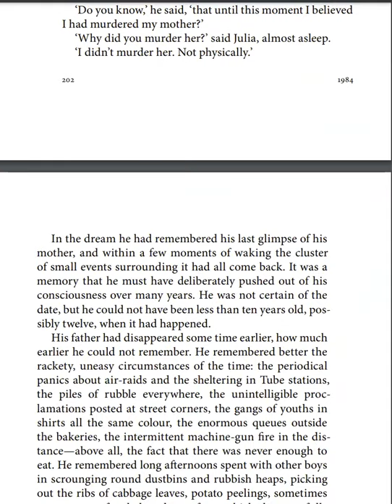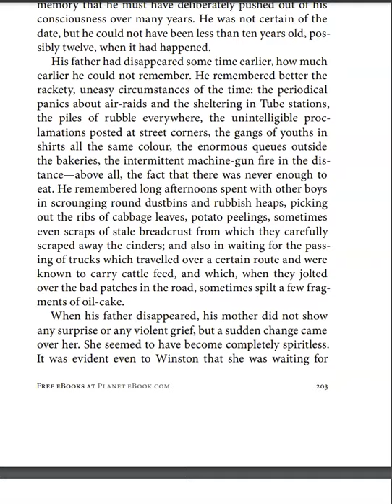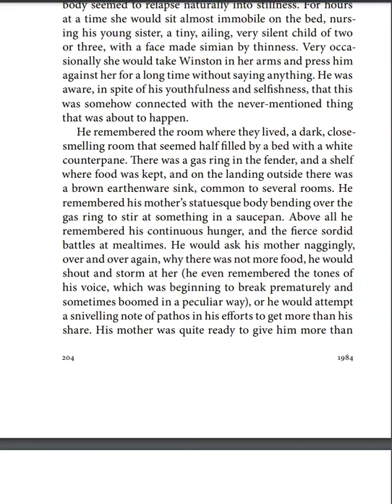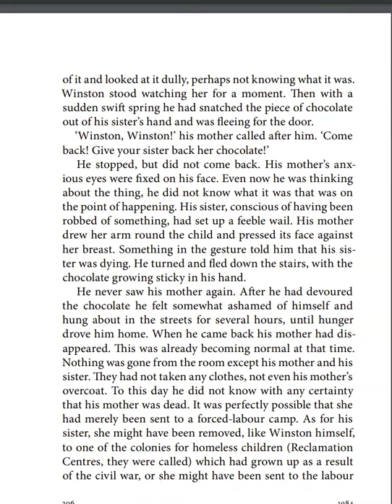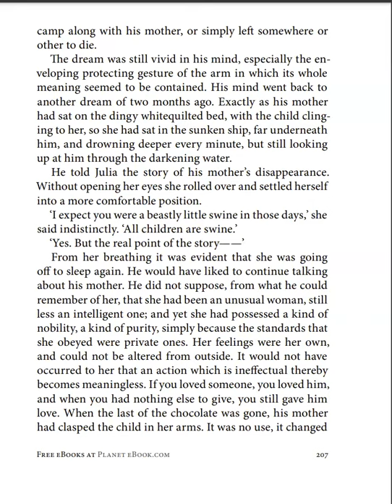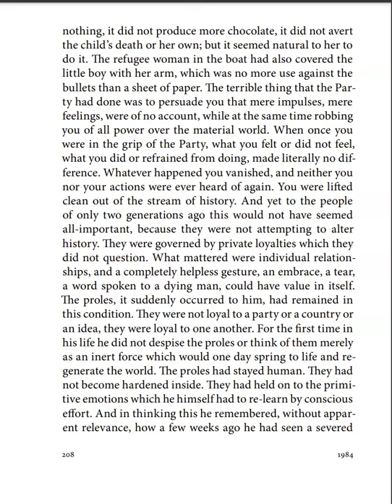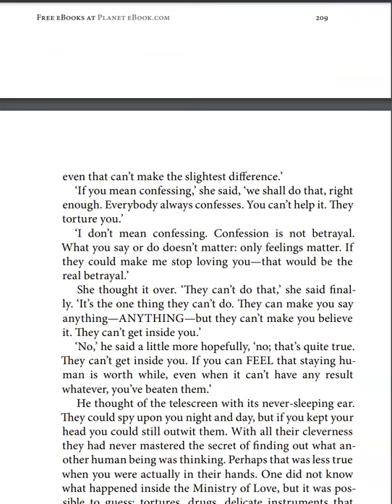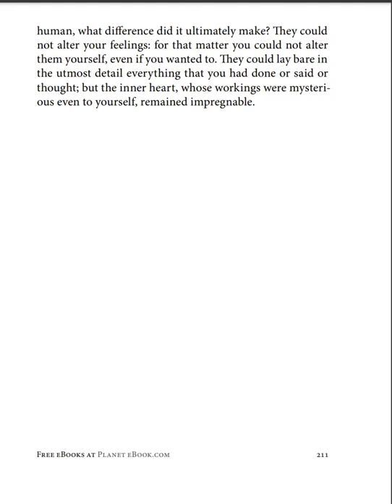1984 By George Orwell Part 2 Chapter 7